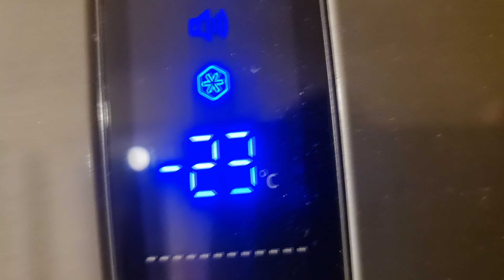Freezing Airpods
one broke so rip